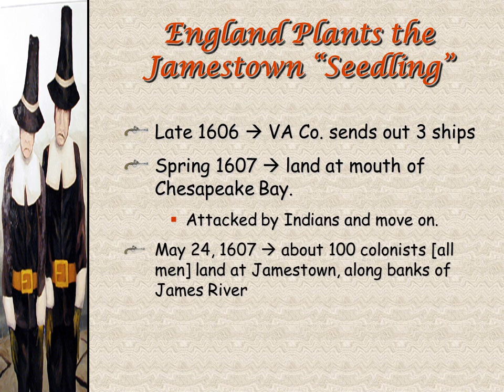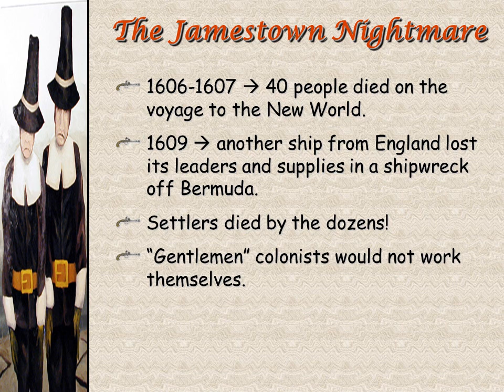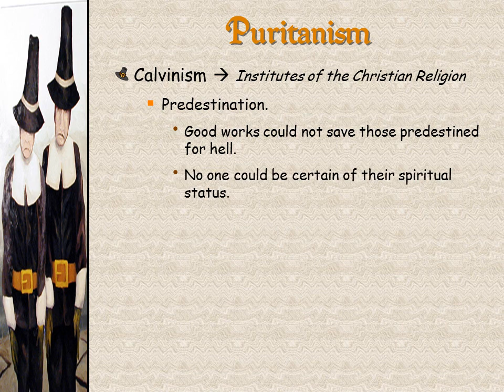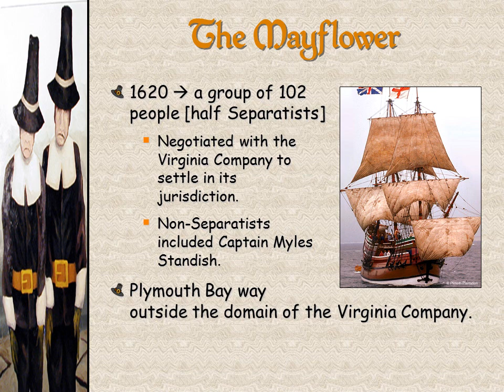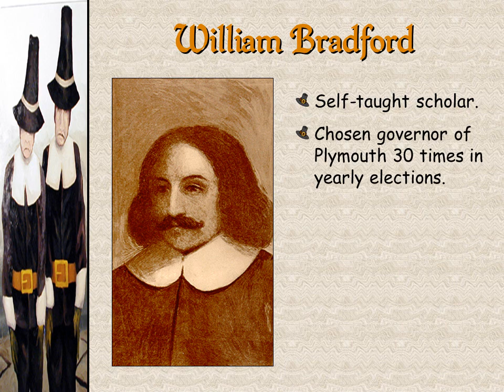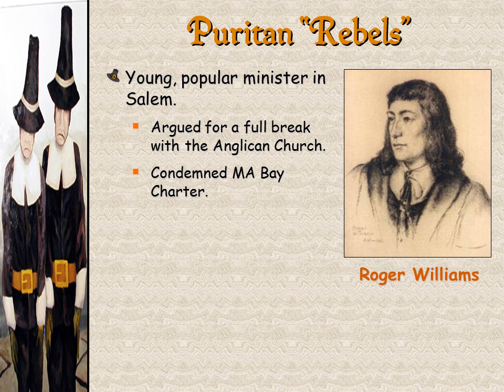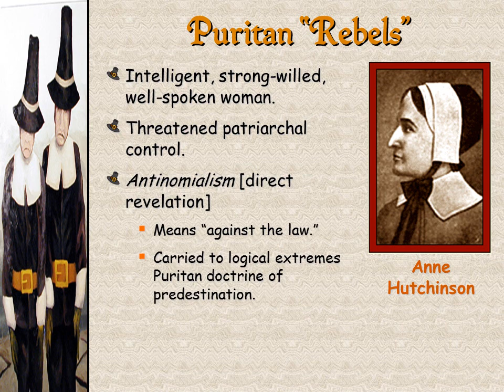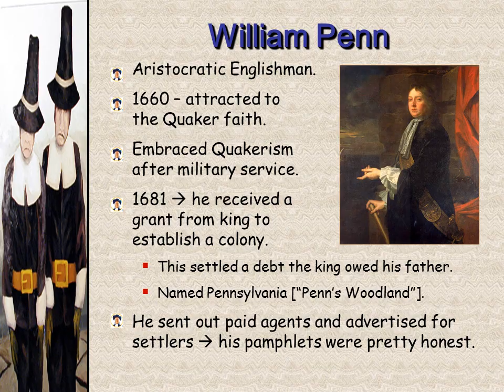Early American Settlements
PowerPoint created by Susan Pojer